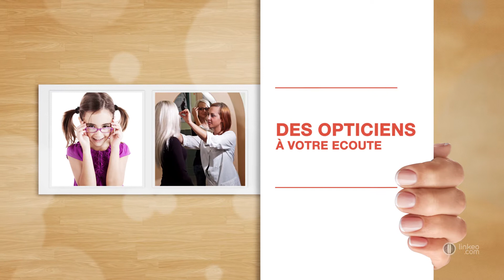MUTUELLE DE FRANCE RÉSEAU EST - Opticien - Homécourt - Nancy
Implanté à Homécourt dans le département de la Meurthe-et-Moselle, MUTUELLE DE FRANCE RÉSEAU EST est à votre service depuis de nombreuses années. MUTUELLE DE FRANCE RÉSEAU EST est le spécialiste des lunettes adaptées à votre vue et de la basse vision.